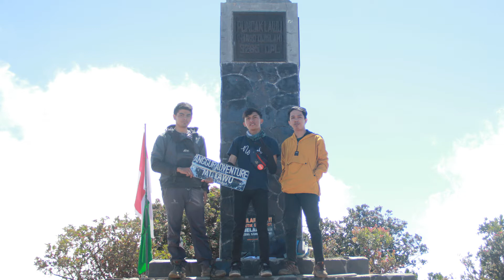Cerita Mistis Pendakian Gunung Lawu || Part 1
Ini real pengalaman kita semua, dan di alami pada tahun 2019 .

Thank to ilustrasi :
Rudiansyah & Regi